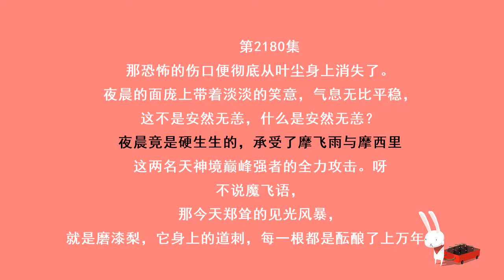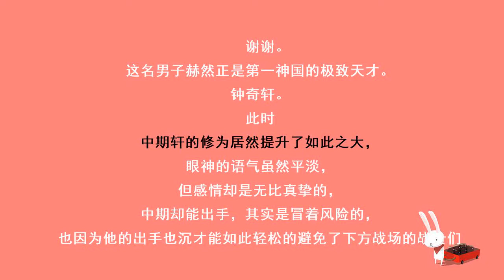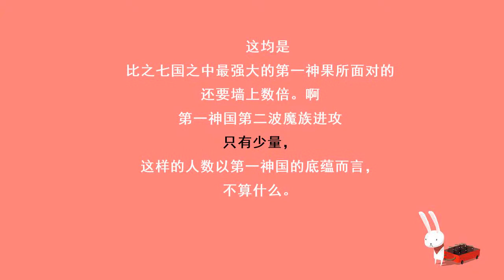第2180集 不算什么（限免专辑《至尊豪少》已上线，每500人订阅，本书爆更1集）